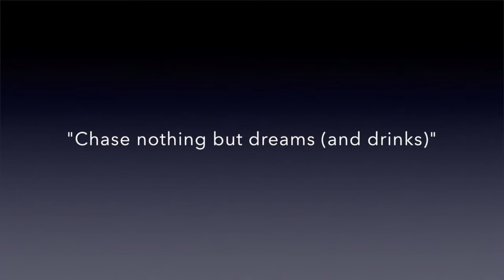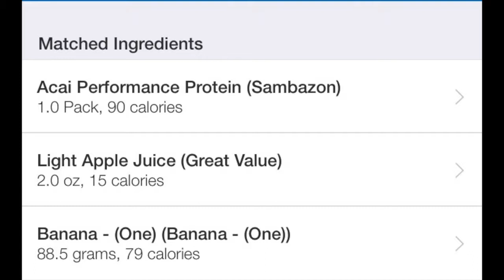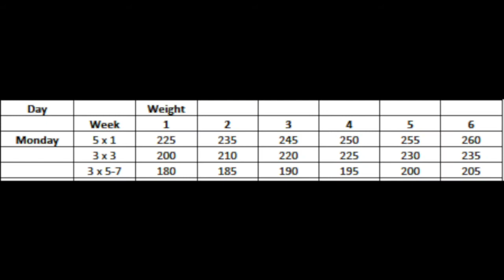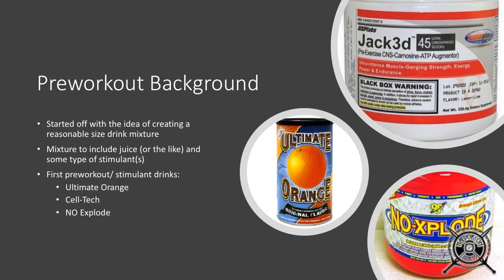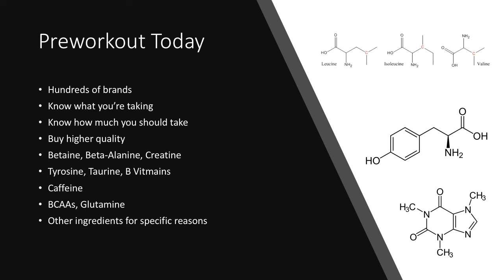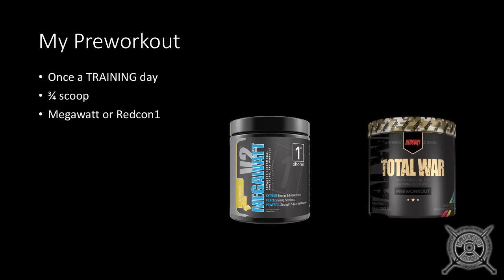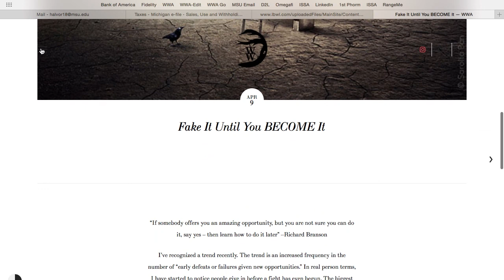H|F Ep. 6: Chest Day, Acai Bowls, and Preworkout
Hit a plateau on bench? I got you. Need some berry/protein goodness? I got you. Have no clue what the hell preworkout is? I GOT YOU.

H|F Theme by Luke Erdvig
Summer by Marshmellow
Tokyo Pt. 2 by Savon
Feel Your Worth by SOLBOI
(Boulevard of Broken Dreams by Green Day) Seb Renzella Remix
Your Hand in Mine by Explosions in the Sky